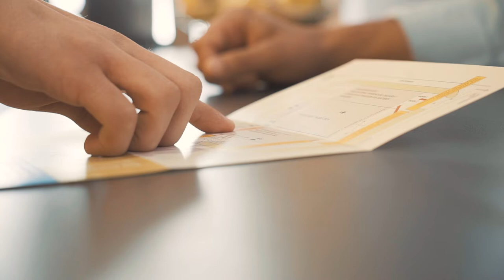Eine Lehrstelle als Kaufmann/-frau EFZ bei IGP Powder Coatings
Ein Einblick in den Alltag einer Lehrstelle bei der IGP Powder Coatings in Wil, St. Gallen als Kaufmann/-Frau EFZ